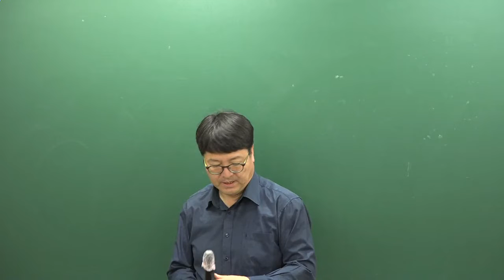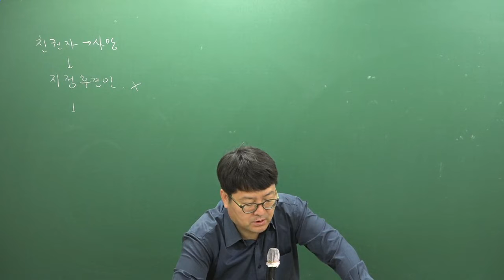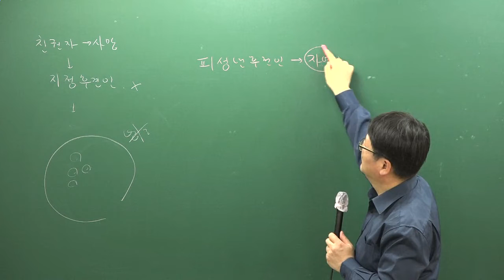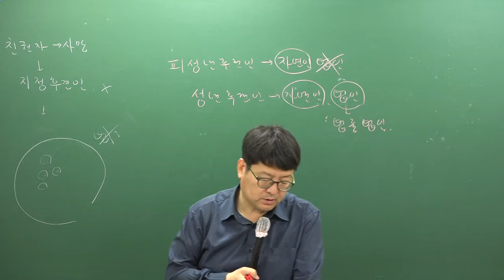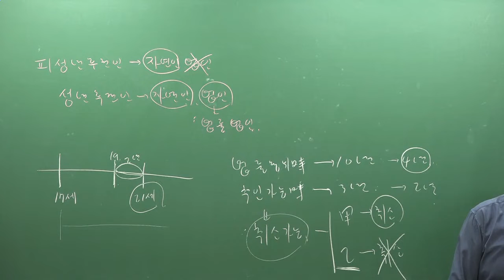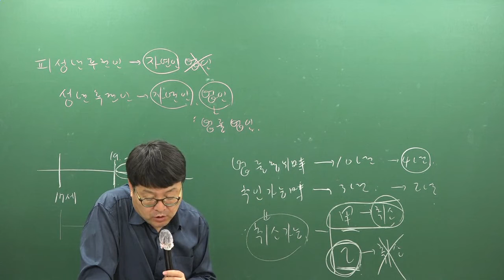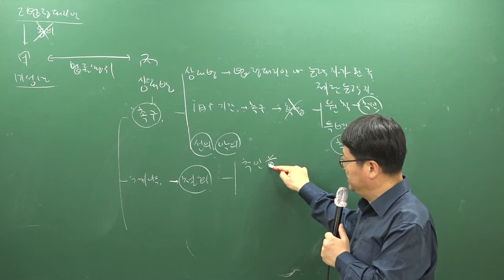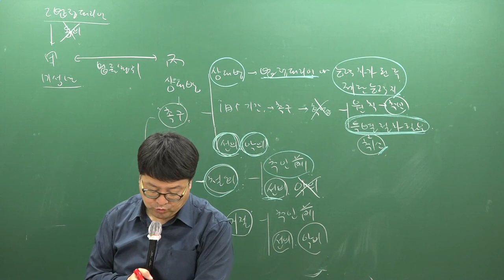[주전무] 2019년 주택관리사 민법 문제풀이 4-4